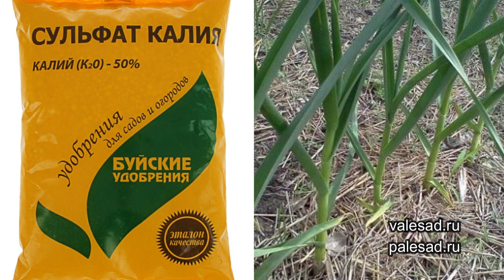ПОЖЕЛТЕЛ ЧЕСНОК? Сделайте такую подкормку чеснока и листья снова станут зеленые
В этом видео расскажу чем подкормить пожелтевший чеснок, чтобы листья чеснока снова стали зеленые. Пожелтение чеснока приводит к тому, что луковицы вырастают мелкие. Поэтому очень важно провести подкормку, чтобы предотвратить процесс пожелтения листьев.